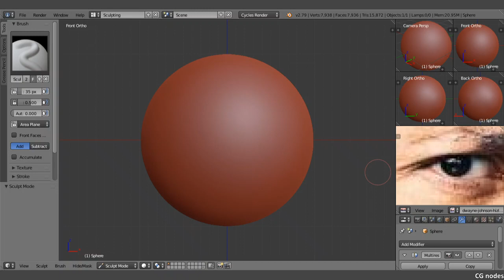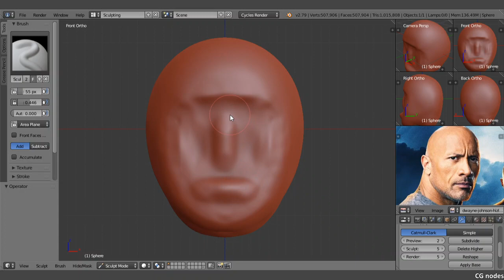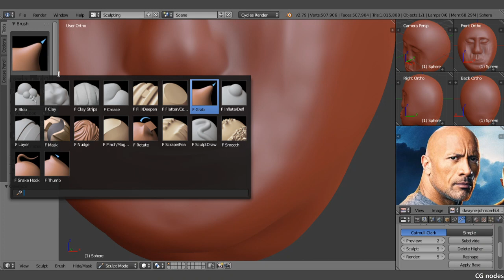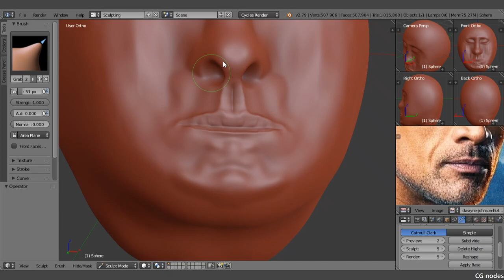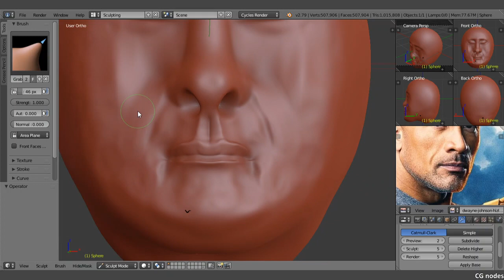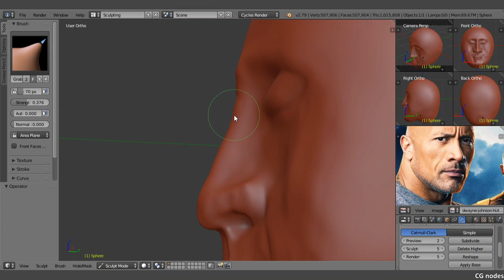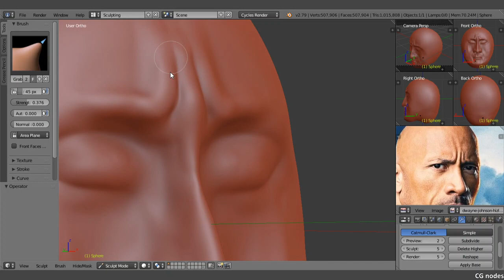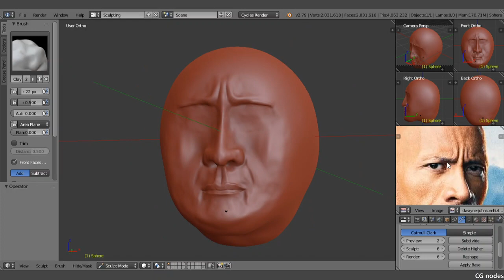Sculpting with Blender # Day 4